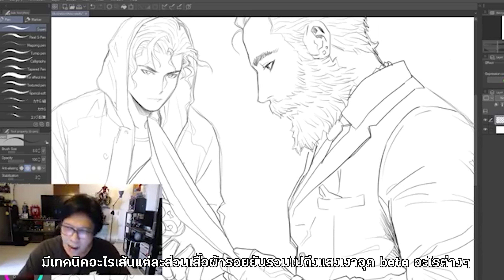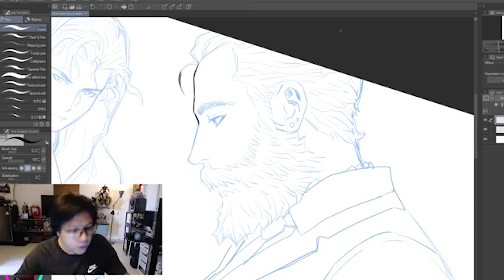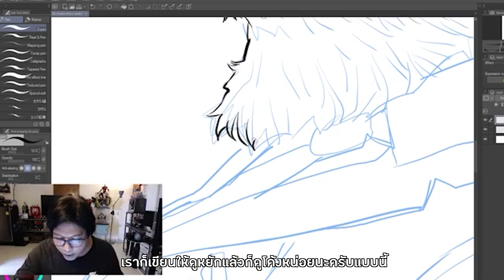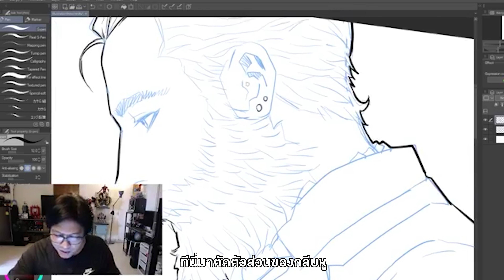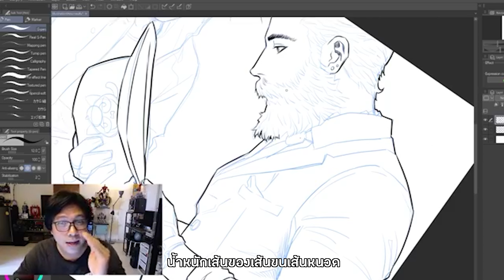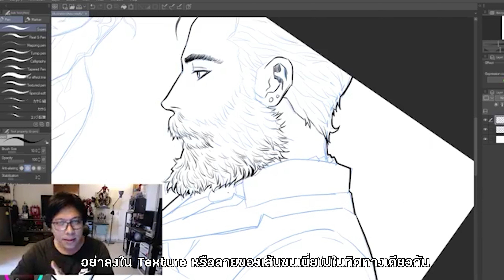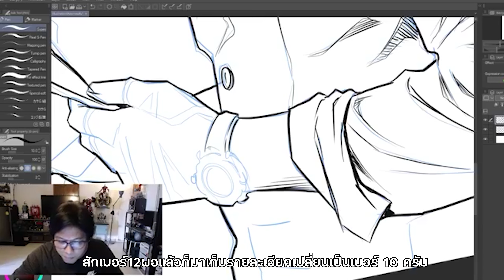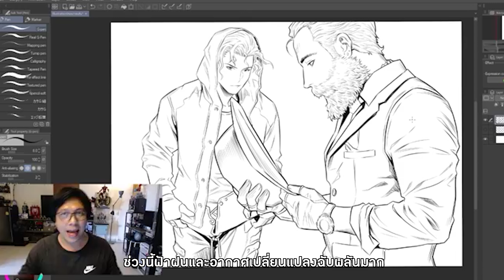เทคนิคการตัดเส้นอย่างมืออาชีพ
สอนวาดรูปการ์ตูน: สอนเทคนิคการตัดเส้นตัวการ์ตูนแบบมืออาชีพ
หลังจากได้รับการตอบรับอย่างล้นหลามในคลิปการตัดเส้นตัวละครด้วยปากกา G Pen วันนี้เรามาตัดเส้นในคอมกันบ้าง น้องๆสายดิจิตอลอาร์ทต้องกดถูกใจสิ่งนี้แน่นอน ❤
เราเอาเทคนิคการตัดเส้น ของอาจารย์มังกร สรพล (MDargon) ที่เป็นนักวาดการ์ตูนมืออาชีพมาฝากกัน เรามาดูกันว่ามีเทคนิคอะไรในการตัดเส้นในคอม และวิธีการใช้บรัชหรือปากกาควรทำยังไง ไปดูกันเลยยย ^^

ส่วนใครที่พลาดคลิปสอนแบบละเอียด ตามไปดูได้ตรงนี้เลย

น้องๆคนไหนที่สนใจการสอนวาดรูปการ์ตูน
เพื่อให้ไม่พลาด Tutorial สอนวาดการ์ตูนและบทความดีๆอีกมากมาย

สนใจมาเรียนวาดการ์ตูนที่โรงเรียนกับเราสามารถติดต่อมาได้ทุกช่องทางเลยนะคะ

อยากมีอะไรให้สอนเพิ่มเติม comment บอกทาง KP ได้ที่ด้านล่างนะคะ

และอย่าลืมกดติดตามกันนะคะ ❤ จะได้ช่วยสนับสนุนให้มีคลิปเคล็ดลับใหม่ๆในอนาคตค่ะ ^^